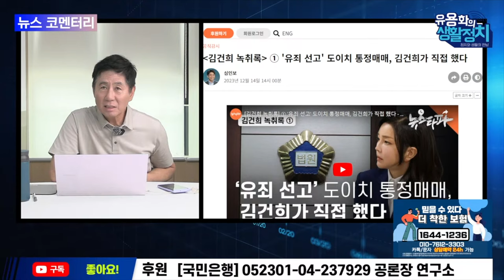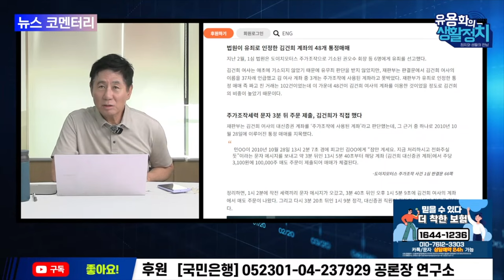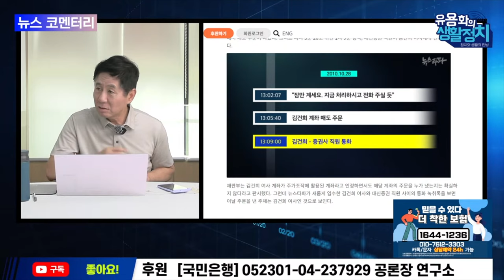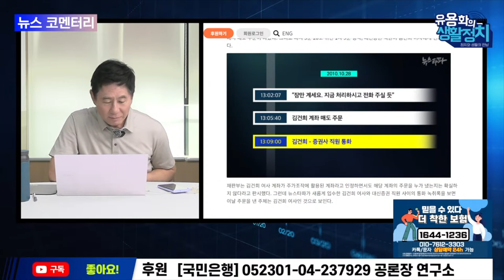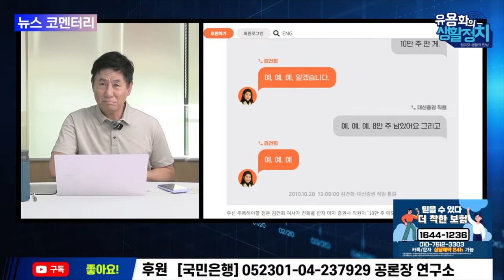윤석열의 마지막 선택은 김한길 양정철 이낙연ㆍ 김건희 주가조작 빼박 검찰이 뭉개고 있는 이유는 [뉴스 브리핑]